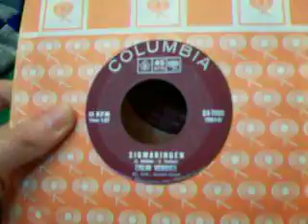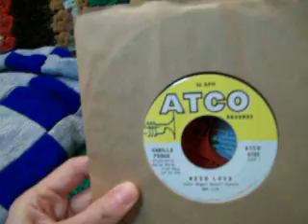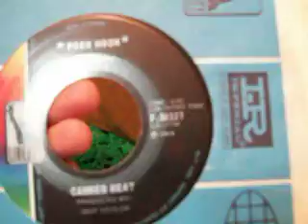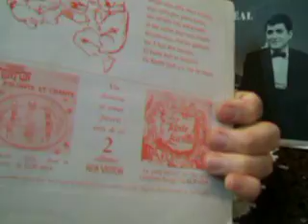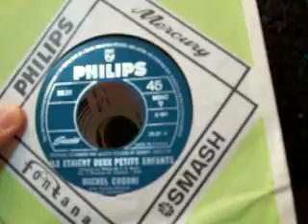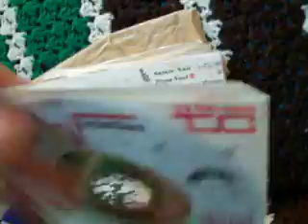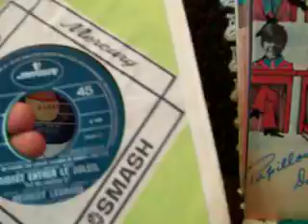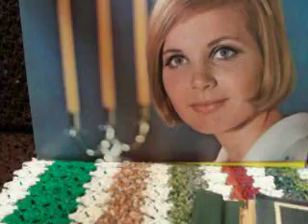Estate sale finds (part 1 of 2)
Some records and an old cassette deck found at an estate sale.